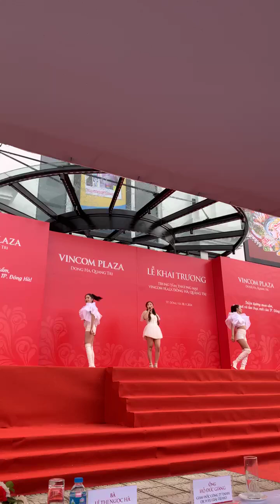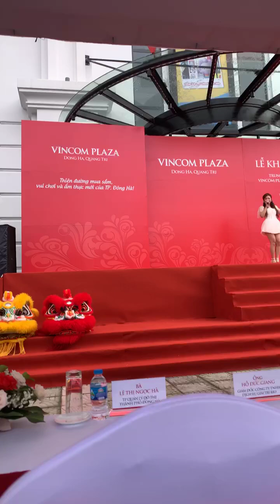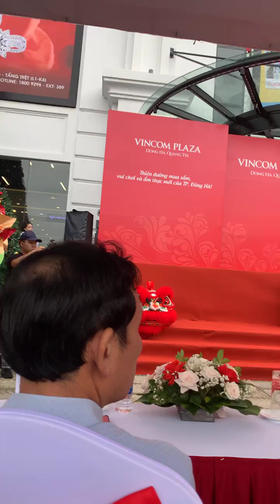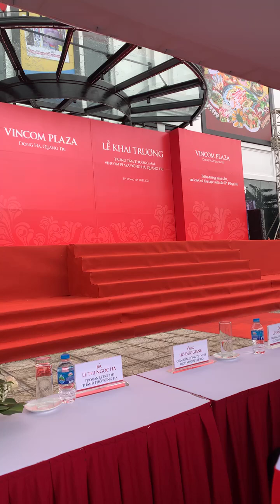Vincom Plaza Đông Hà đã chính thức khai trương lên keo đi chơi thôi... - Nguồn Giang SHB, Ái Sỹ